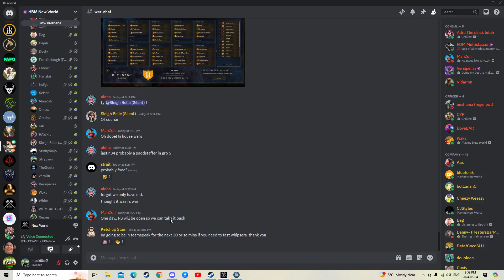New World MD War xHBM D vs HOLD W A FS IG POV